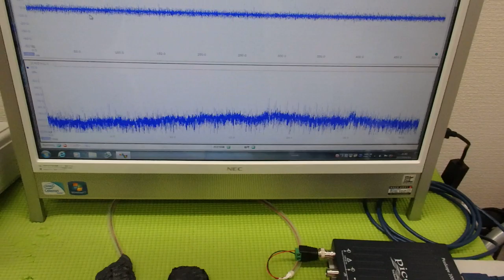メガヘルツの超音波発振制御プローブを利用した実験動画 ultrasonic-labo